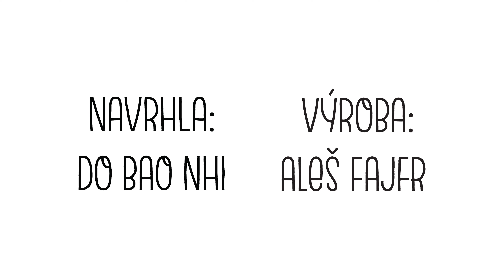BaoNhiDo Design - produktové video na GoPro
Natočil jsem pro BaoNhiDo Design video z focení produktu, takové behind the scenes na GoPro Hero 8 Black. Střih a choreografii jsem si zrežíroval sám. V podstatě jsem využil situací, které se při focení naskytovaly jako podporu školního projektu mojí kamarádky, která stoličku sama navrhla. Jak se vám líbí?

Tvé komentáře mi dávají chuť tvořit dál, udělej si prosím malou chvíli a pozdrav mě do komentářů a napiš, co si myslíš o videu. Největší radost mi uděláš, když klikneš na tlačítko odebírat ;)
Filip Novák je marketingový konzultant, business mentor, autor marketingových show ZeptejSeFilipa a Shoptet.TV na Youtube. Zkušenosti z nadnárodních korporátů, SMB firem i volné nohy, uplatňuje v bohaté praxi v B2B a B2C segmentech. Mezi referencemi má skutečné jedničky na trhu: IBM, Kiwi, CzechInvest, Shoptet, Twisto, Mercedes-Benz, Blažek, Olympia, Hama a stovky dalších. Spolupracuje s mediálními agenturami, majiteli firem a klienty, pro které plánuje a úspěšně řídí kreativní marketingové strategie od roku 2004.